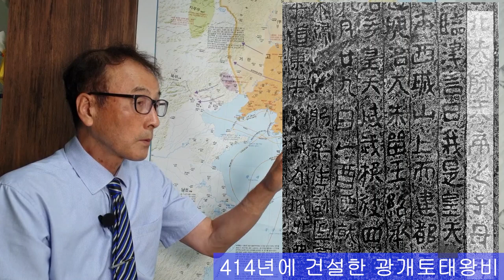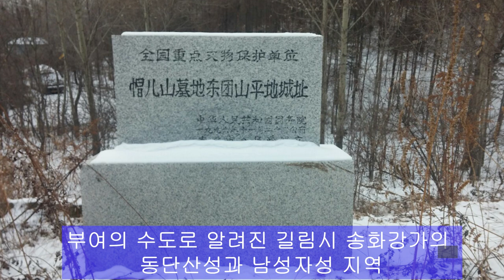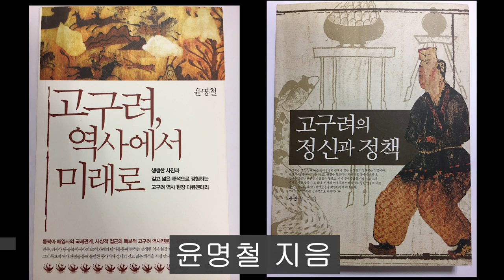고구려와 백제의 모국 - 부여국 시리즈1 - 부여의 영토와 역사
우리 역사에서 5국 시대를 이룬 부여국

우리 고대사는 ‘3국 시대’에 가야를 포함하면 ‘4국 시대’이고, 5세기 말까지 존속한 부여까지 더하면 ‘5국 시대’가 된다. ‘부여(夫餘,扶餘)는 원조선을 빼놓고는 가장 먼저 국가로 등장했고, ’북부여‘ ’동부여‘ ’홀본부여(고구려)‘ ’갈사부여‘ ’또 다른 동부여‘ ’남부여(백제)‘ ’부여말갈‘, 발해에 흡수된 ’두막루‘에 이르기까지 다양한 이름으로 탄생하고, 부활하면서 무려 900년 가까이 존속했다. 이러한 부여의 실체를 이해하려면 만주지역의 지형, 기후, 생태계 등을 고려하고, 부족과 종족, 국민, 민족의 차이점, 산업, 독특한 행정시스템도 알아야 한다.
부여는 위만조선의 시대에 건국한 것은 분명하다. 국명은 『사기』의 식화열전에 처음 나온다. 탁리국의 시녀가 낳은 아이인 ‘동명’이 부여땅으로 이동해서 부여국을 세웠다는 기록도 있다.
『삼국지』 등에는 부여가 3세기 무렵에는 만리장성의 북쪽에 있고, 남쪽으로 고구려, 동쪽으로 읍루, 서쪽으로는 선비와 접하고, 북쪽에는 약수가 있는데, 사방 2천리에 달하는 큰 나라였다고 기록했다. 나는 부여 지역을 여러 차례 답사했고, 대안에서 말을 타고 길림을 거쳐 압록강가의 집안(국내성)까지 내려오면서 지형과 이동 과정 등을 살핀 적이 있었다.
눈강과 송화강이 합류한 지점은 넓은 송눈평원이 있어 사료의 내용처럼 토지가 넓고 비옥해서 오곡을 생산하는데 적합하다. 또한 초원이 발달해서 소를 잘 사육하고, 기록처럼 명마를 기를수 있고, 송화강과 눈강 등 긴 강과 훌론호, 보이르호 큰 호수들을 이용하여 어업도 발달했다. 특히 동쪽은 읍루와 물길계가 거주하는 숲(taiga)지대로 이어져서 질 좋은 목재와 약재, 산삼 등 작물이 산출됐고, 호피, 표피, 웅피, 담비가죽 등을 취급하는 모피산업이 발달했다. 그리고 풍부한 금산지였다(윤명철, 『고조선 문명권과 해륙활동』).
이들은 농사를 짓고, 흰색을 숭상해 흰옷을 즐겨 입었던 평화로운 사람들이었다. 사냥철이 시작되는 음력 12월에 영고(迎鼓)라는 축제를 벌였고, 형이 죽으면 동생이 형수를 취하는 등 유목민의 풍습을 유지했듯이, 먼저 북방 기마문화도 발달했다. 이러한 문화와 기술력 등은 고구려와 백제, 신라, 가야에 강한 영향을 끼쳤고, 우리가 일본열도로 진출하는데 주도적인 역할을 담당했다.

*부여의 멸망과 두막루국
부여는 고구려에 복속되어 관리받다가 494년(문자왕 3)에는 나라를 들어 항복했다. 하지만 일부 주민들은 두막루국을 세워 부여의 풍습과 성품을 잘 보존했는데, 동쪽 끝이 바다와 닿았고, 사방 2천리였다고 한다. 송화강과 흑룡강 중류 일대로 추정된다. 그런데 『위서』 실위전과 『신당서』 유귀전의 기록을 종합하면 북부여의 후예인 두막루와 실위, 거란, 거란계인 고막해는 말이 같다. 그런데 부여와 고구려, 백제는 말이 통하고, 동예는 부여의 별종이므로 언어가 통한다고 했다. 옥저도 『후한서』에 따르면 언어·습속·거처·의복이 고구려와 흡사하다. 그렇다면 부여어는 몽골어계로서 만주와 연해주, 한반도 일대에서 가장 많이 통용된 언어였고, ‘부여계’ ‘선비계’ ‘거란계’는 일종의 언어공동체였다.
이러한 부여의 실체를 이해하고, 우리 역사를 정확하게 이해하려면 만주의 지형, 기후, 생태계 등을 고려하고, 부족과 종족, 국민, 민족의 차이점, 산업, 독특한 행정시스템도 알아야 한다.